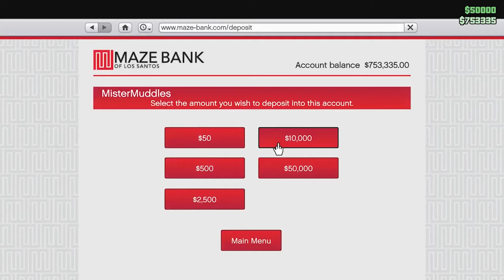ASMR Gaming | GTA V WHISPERING EATING KFC | Ft @MrMuddles Keyboard/Mouse Sounds 💤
ASMR Gaming | GTA V WHISPERING EATING KFC | Ft  @MrMuddles  Whispeeing/Mouse Sounds

 - Puddles 💧

(I recommend using headphones for a more relaxing experience)

🎮 Fortnite IGN: Miss Puddles
🎮 Steam IGN: PuddlesASMRGaming

🖥️ My PC Specs:
➽ NZXT H510 Elite RGB Mid Tower Case Matte Black/Black
➽ Seagate Barracuda 2TB ST2000DM008 3.5in Hard Drive
➽ Corsair Vengeance RGB Pro 32GB (2x16GB) 3200MHz CL16 DDR4
➽ Microsoft Windows 10 Home 64bit OEM DVD
➽ Samsung 860 EVO 2.5in SATA SSD 1TB
➽ Corsair RM750x Gold 750W Power Supply
➽ Corsair Hydro Series H115i RGB Platinum 280mm Liquid CPU Cooler
➽ MSI MPG Z490 Gaming Edge Wi-Fi Motherboard
➽ Gigabyte GeForce RTX 3080 Gaming OC 10GB

➳ Microphone: Blue Yeti Black Out
➳ Monitor: Acer KG251QJ 24.5inch TN FHD W-LED 165Hz
➳ Mouse: Cool Master MM711

➳ Keyboard:
‣ Glorious GMMK RGB Blank PCB/Case
‣ Tai Hao Sakura Keycaps
‣ Keychron Gateron Switch Cap Milky Yellow V2 (Hand Lubed & Filmed)
‣ Foam Mod/Switch Foam Pads/ Clipped & Lubed Stabilizers